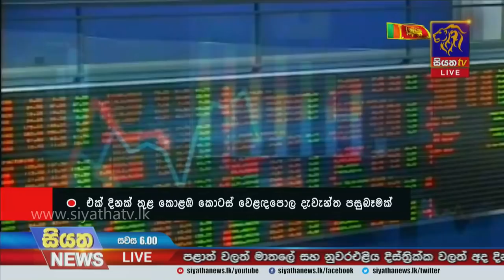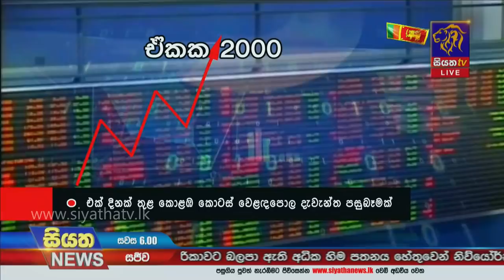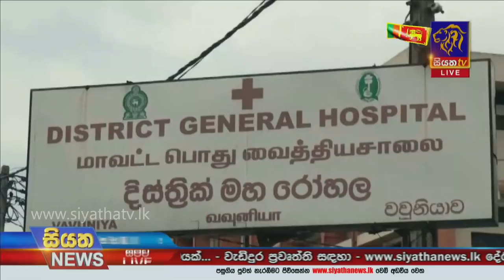Siyatha News | 06.00 PM | 02 - 02 - 2021